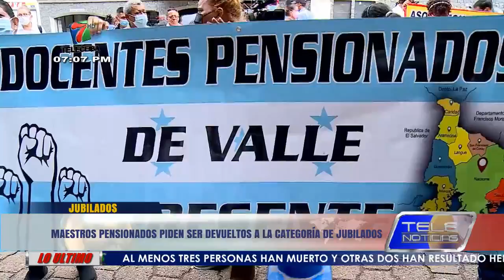Maestros pensionados piden ser devueltos a la categoría de jubilados